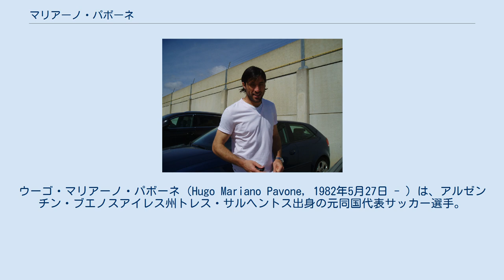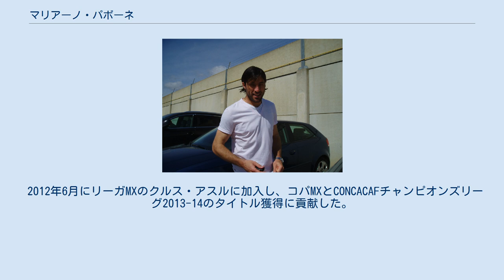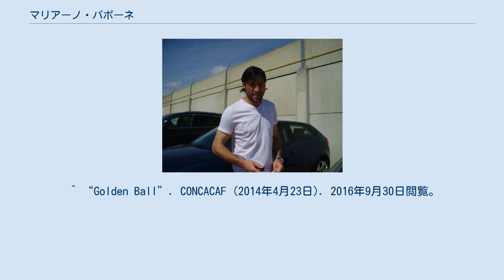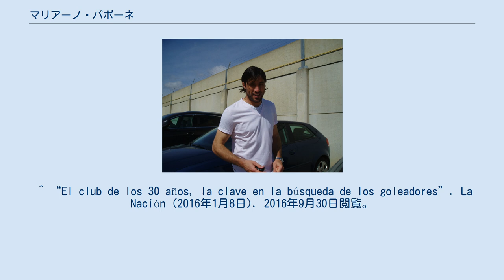マリアーノ・パボーネ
ウーゴ・マリアーノ・パボーネ（Hugo Mariano Pavone, 1982年5月27日 - ）は、アルゼンチン・ブエノスアイレス州トレス・サルヘントス出身の元同国代表サッカー選手。
キルメスAC所属。
 兄のゴンサロ・パボーネもサッカー選手で同じくFWでプレーしていた。
 パボーネは14歳の頃にボカ・ジュニアーズの下部組織からエストゥディアンテス・デ・ラ・プラタに移った。
それから、7年間トップリーグでプレーし、2005クラウスーラで16得点を挙げて得点王を獲得したことから、彼の名は一躍アルゼンチン中に広まった。
 2006アペルトゥーラでは、キルメスAC戦でシーズン初得点を挙げると、ユース時代を過ごしたボカ・ジュニアーズとのチャンピオンシップ・プレーオフで決勝点を決めリーグ優勝に導く活躍をみせたことから、Olé紙が選ぶ最優秀選手に輝いた。
このステージで11得点を記録したパポーネは、10月15日の7-0で勝利したクラブ・デ・ヒムナシア・イ・エスグリマ・ラ・プラタとのクラシコ・プラテンセで5得点目をアシストするなど同僚を活かす能力にも秀でていた。
 2007年6月下旬、スペイン・プリメーラ・ディビシオンのレアル・ベティスに移籍した。
また、2007-08シーズンからベティスの指揮を取ることになった同胞のエクトル・クーペルが移籍金680万ユーロで最初に獲得した選手となった。
7月23日、プレシーズンの親善試合CDサン・フェルナンド戦で初出場すると初得点を挙げ、さらに同胞のフアン・パブロ・カッファの得点をアシストした。
 8月26日のレクレアティーボ・ウェルバ戦でリーグ戦デビューをした。
最初の2シーズンはアルゼンチン時代の活躍を示せたと言い難がったが、11月11日のレアル・サラゴサ戦で後半途中出場で初得点を含む2得点を挙げると、12月16日のUDアルメリア戦で再び2得点と2007年11月から2008年1月までの間に5試合で6得点と爆発するなど、最終的に8得点6アシストとある程度の働きを見せた。
12月12日のコパ・デル・レイのエルチェCF戦でカップ戦初得点を記録した。
 2008-09シーズンは18試合出場2得点に終わり、チームは9年ぶりに2部に降格した。
2010年2月1日、パボーネはイタリア・セリエAのカルチョ・カターニアと契約することになったが、エベルトンがベティス行きを拒否したことで取引は中止になった。
 2010年7月23日、1年間のローン契約でCAリーベル・プレートに加入したことで、3シーズンぶりに故郷に戻ることになった。
降格の危機に瀕しているチームを助けるため、アペルトゥーラで5得点を記録。
しかし、最終的にCAベルグラーノとの残留・昇格プレーオフにまわることになった。
2011年6月26日、アウェーでの第1戦で0-2と敗れると、ホームでの第2戦では試合開始から数分でパボーネが先制点を挙げたが後半に追いつかれ、その後にPKを獲得し勝ち越すチャンスを得るも、相手GKフアン・カルロス・オラベにセーブされ、そのまま1-1の引き分けに終わった。
2試合合計1-3で敗れたことで、クラブ創設100年以上で初の2部降格となった。
 2011年8月5日、ベティスとの契約が終わり自由移籍でCAラヌースに加入。
16日のCAインデペンディエンテ戦でデビューすると、後半27分から出場したパポーネはアディショナルタイムにこの試合唯一の得点を挙げ勝利に貢献した。
 2012年6月にリーガMXのクルス・アスルに加入し、コパMXとCONCACAFチャンピオンズリーグ2013-14のタイトル獲得に貢献した。
後者ではチーム唯一となるゴールを挙げ、ゴールデンボールを受賞した。
 2015年1月13日、CAベレス・サルスフィエルドに期限付き移籍。
同年6月に契約満了を迎えると、古巣であるエストゥディアンテスからのオファーを断りラシン・クラブと契約を結んだ。
2016年1月にベレスに復帰した。
 2017年7月1日、古巣であるエストゥディアンテスに復帰することが発表された。
 2007年4月18日、チリ戦でアルゼンチン代表デビューした。
 ^ "His...